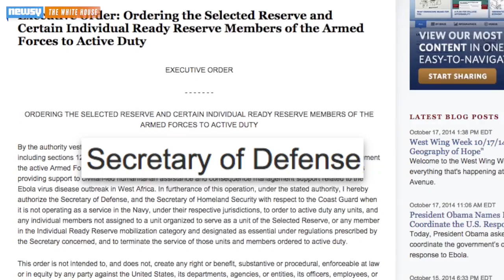What U.S. Reservists Would Do To Stop Ebola In Liberia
President Obama is sending thousands of U.S. troops to West Africa to help stop the spread of Ebola, but some say the soldiers are being put at risk.